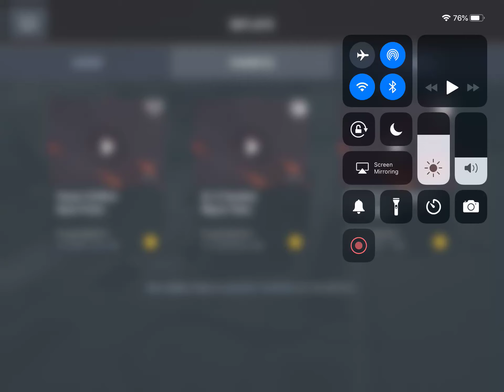CKZ VS UNI3N Tier 8 Clan War (Oasis Palms)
Battle Co-oped with these players (For this map only):
PuppyCareBear: Panzer 58 Mutz, TyberiousPimpDaddy: ISU-152
OLAFxXxOTSU: WZ-120-1 FT, 3L3M3NT26: Panzer 58 Mutz,
killaB_7: T34 Falcon, SNE4K: T34, and _The_Lone_Wolfe_: AMX CDC